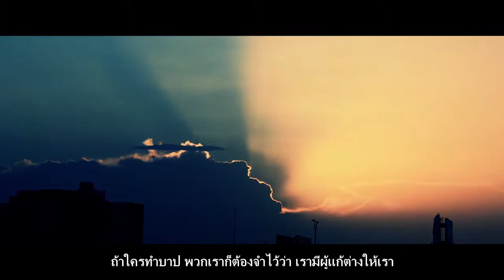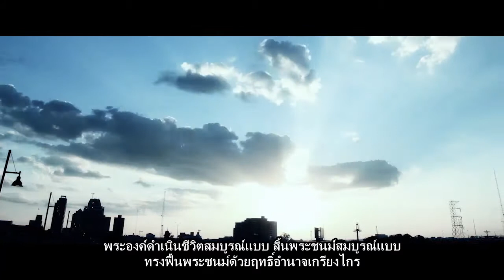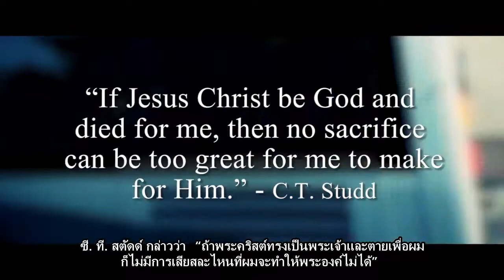พระเยซูคริสต์เป็นความหวังเดียวของคุณ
ในวีดีโอนี้ บ๊อบ เจนนิ่งส์ได้เทศนาเรื่องพระเยซูผู้เป็นความหวังเดียวของมนุษยชาติ ไม่มีทางอื่นที่สามารถไปถึงสวรรค์ได้นอกจากทางพระคริสต์เท่านั้น (ยอห์น 14:6)